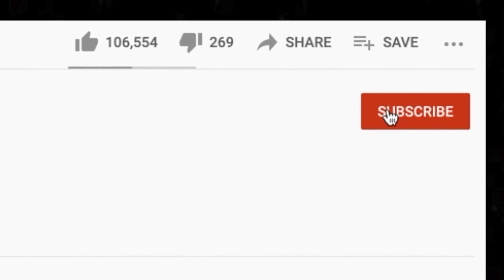🎵 The Guess Who - No Time REACTION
Thanks for checking out our reaction to The Guess Who. No Time was a big hit during our Canada Day live stream!

BTC address: bc1qnk9au02dt90pafnl2tzcq8r4jj67n0h5g82fgj
ETH address: 0x5693df730D342E11DcABbE0BCeE801A5910725d1
XRP address: r4wVQdYAcN3bov8oERmBWgcUHSszDv3HDS